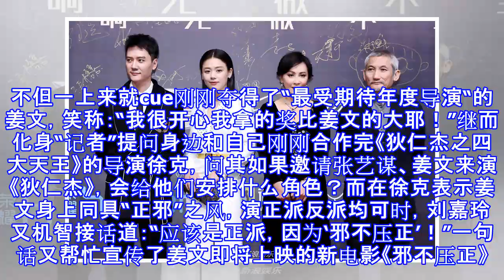刘嘉玲：我是一个伟大演员 还成就了一个伟大演员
刘嘉玲：我是一个伟大演员 还成就了一个伟大演员 摘要： 刘嘉玲获得“最具影响力银幕人物”，霸气直言：“其实我是一个非常伟大的演员，我还成就了一个伟大的演员。” 刘嘉玲获最具影响力银幕人物 0张 新浪娱乐讯 6月17日，2018微博电影之夜在沪举行。刘嘉玲[微博]获得“最具影响力银幕人物”荣誉。发表获奖感言时，刘嘉玲霸气直言：“其实我是一个非常伟大的演员，我还成就了一个伟大的演员。” 在今晚举行的微博电影之夜盛会上，演员刘嘉玲夺“最具影响力银幕人物”荣誉。上台发表感言时，刘嘉玲霸气carry全场。不但一上来就cue刚刚夺得了“最受期待年度导演“的姜文，笑称：“我很开心我拿的奖比姜文的大耶！”继而...